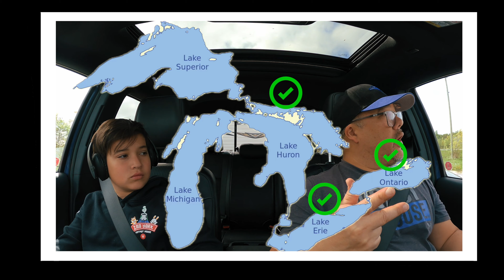We had to CANCEL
We had to cancel our big trip

(Amazon CAN)
(Amazon USA)

GoPro Media Mod kit
(Amazon CAN)
(Amazon USA)